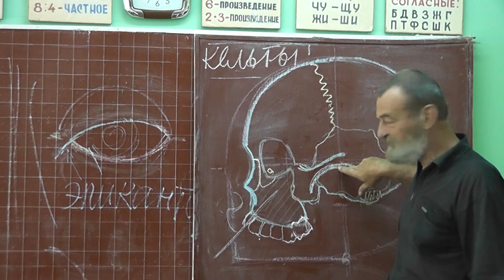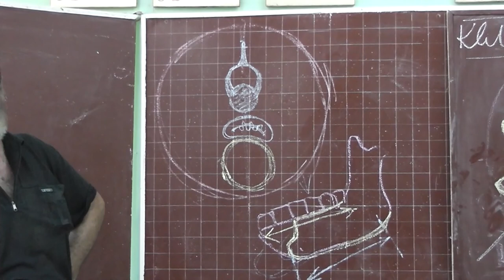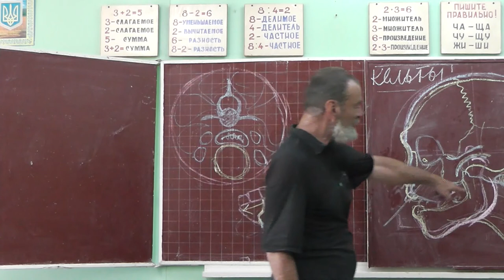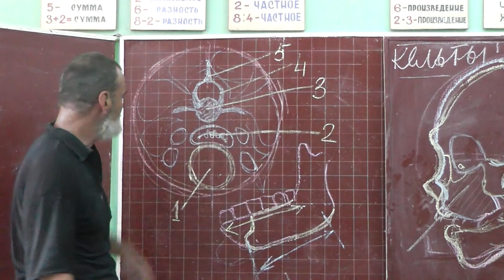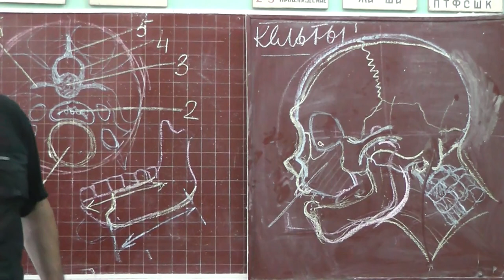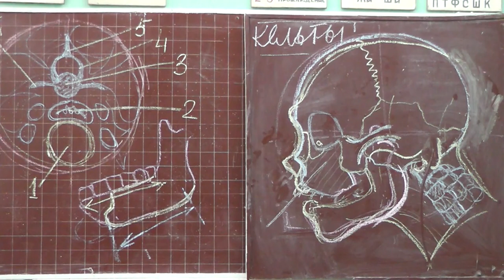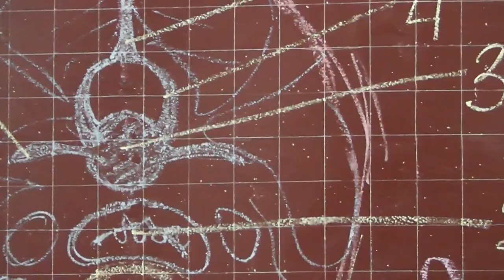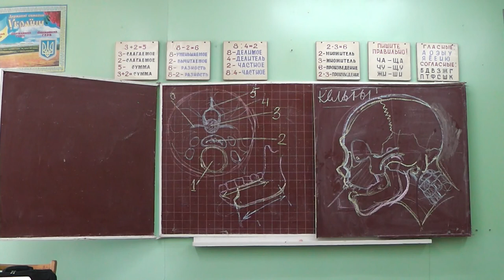43 Ухо, неандертальский шиньон, хобот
Атлант. Шея. Хобот.